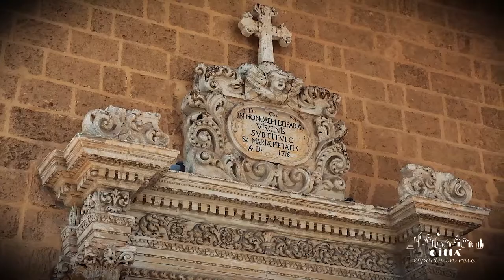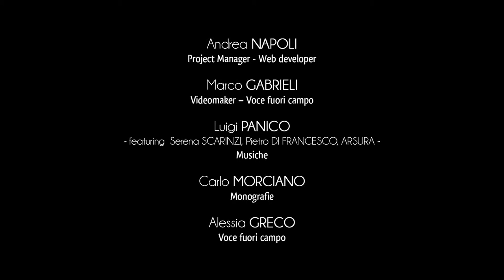Stadt Matino - Religiöse Denkmäler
Im Herzen des Hauptplatzes der Ortschaft entsteht die Pfarrkirche Heiligen Georg, Schutzpatron von Matino.
Auf der Spitze des Portals bewundert man die Statue des Heiligen und an den Seiten hängen zwei Fresken der Madonna der unbefleckten Empfängnis und der Frau vom Berge Karmel.
Das Gebäude hat einen kreuzförmigen Grundriss und um den gesamten Rand stehen die Kapellen und die Seitenaltäre, die vom wertvollen Stuck und von Pigmenten verziert sind.
Die Architektur erinnert das 18. Jahrhundert des Salentos, als das Gebäude von Tommaso Pasquale Margoleo aus Martano wieder erbaut wurde.